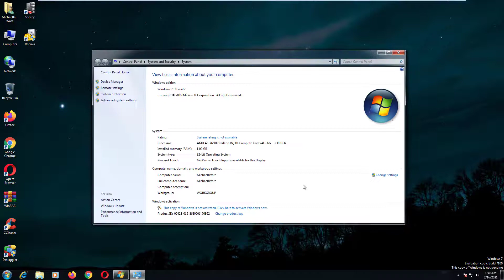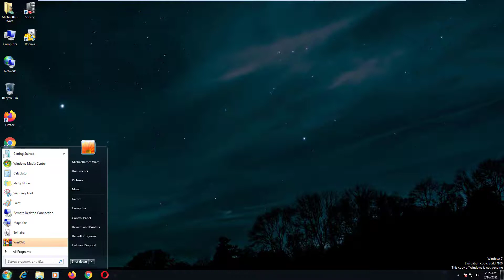Windows 7 RC (Build 7100) in VMware Workstation Pro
No Serial Key
BIOS Date:4/22/2009

(Feat. Tweety, Granny, Jerry, Fluttershy, Rarity, Applejack, Princess Elsa, Steve, Winnie-The-Pooh, Gumball Watterson, Patrick Star, Yoshi, Bobette, Pinkie Pie, Homer Simpson and Carl Johnson,)